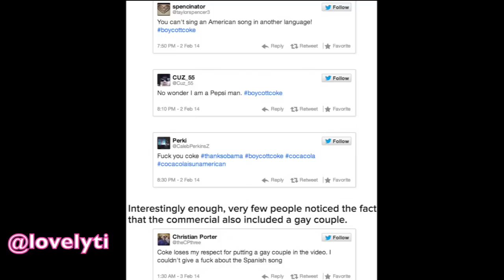Coca-Cola's Super Bowl ad causes RACIAL OUTRAGE online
A new Super Bowl ad by Coca-Cola celebrates the nation's diversity.  It also features the first gay family to appear in a spot for the big game.
While many are praising this commercial, it's causing plenty of controversy.
A lot of people are threatening to boycott the soft drink maker.  They're apparently upset
that parts of the song, "America the Beautiful" could be heard in languages other than English and that the ad featured people of different ethnicities and faiths.
Twitter and Facebook have been flooded with reactions.